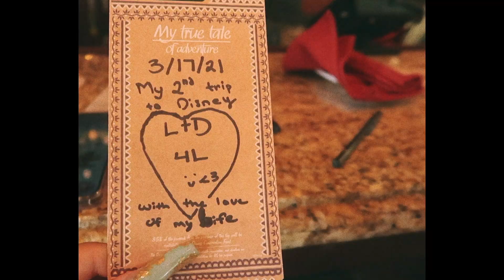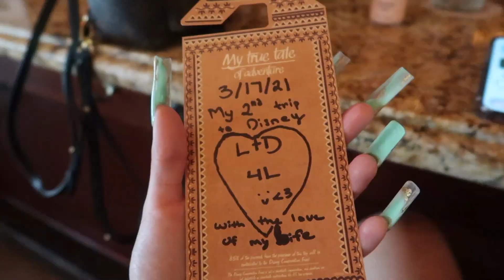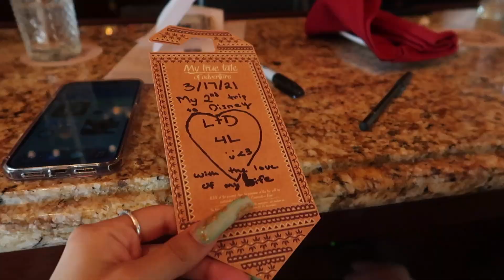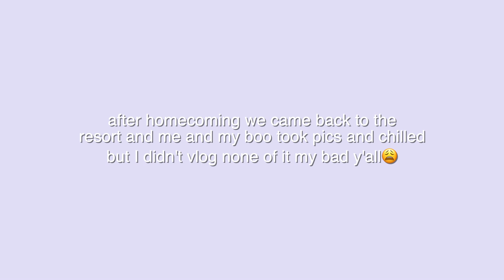Walt Disney World Vlog: Animal Kingdom